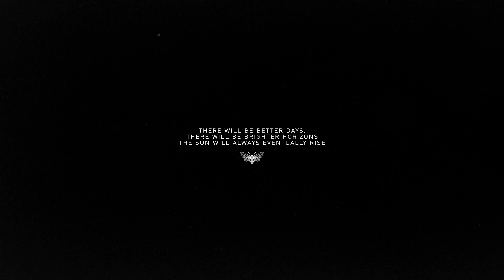LEViT∆TE - 96 feat. Kody Ryan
Part 1/10
Legacy - full album - dropping Dec.10 2020
Audio by: LEViT∆TE
Visual by: LEViT∆TE
Additional guitar by: Joza